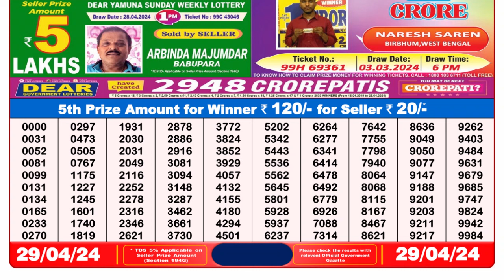Nagaland Lottery Sambad Live 8pm 29.04.24